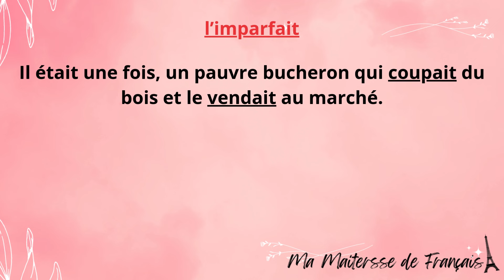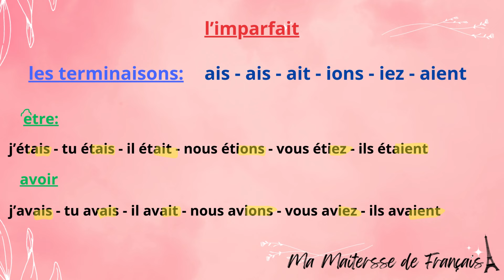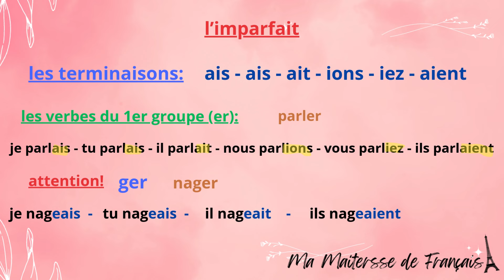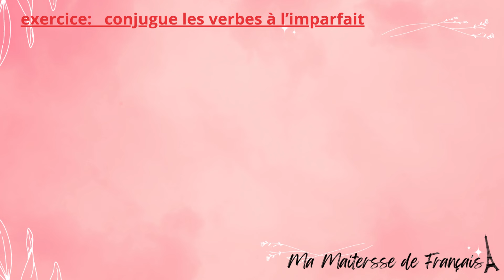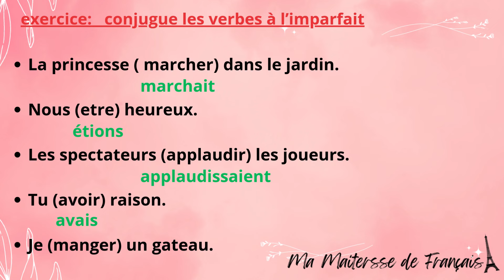دروس الفرنسية السنة الثانية متوسط projet1 séquence1 l'imparfait*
للدراسة معي عبر تطبيق الزوم ابعث رسالة على الواتساب او التيليغرام
قناتي الثانية للقصص
انستاغرام ma_maitresse_de_franc
فايسبوك ma maitresse de français dz